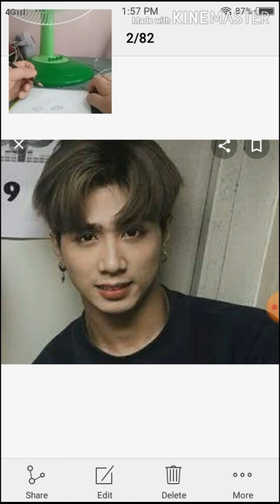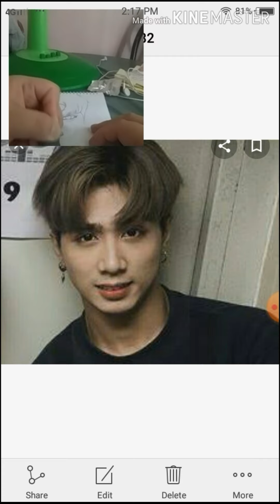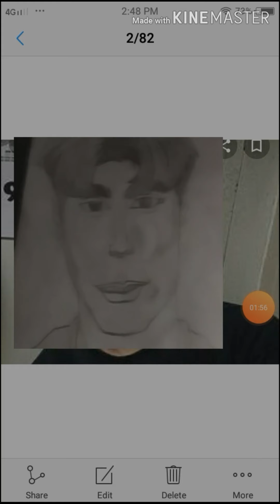Sb19 Josh Cullen Santos| #5 1st time drawing| Jhonmarc altre.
PS. Thanks for watching my videos I hope u enjoy, there's a mistake about the lower face the lips part but I know that and it's my first time so I hoped u understand.